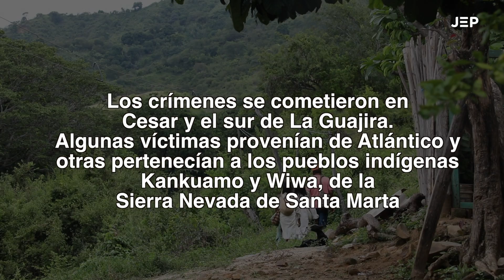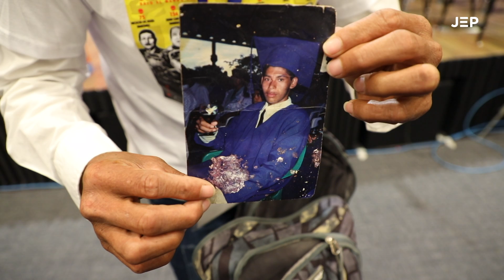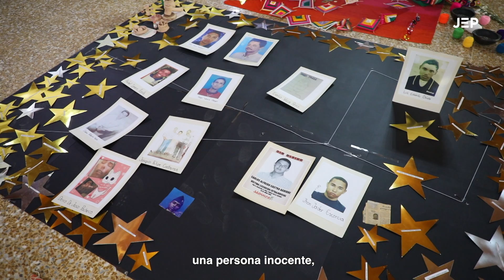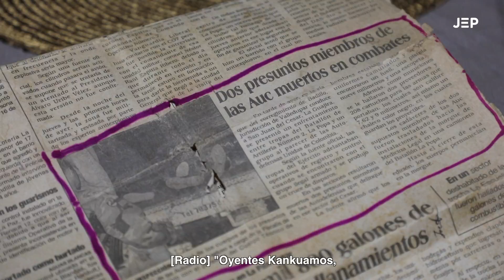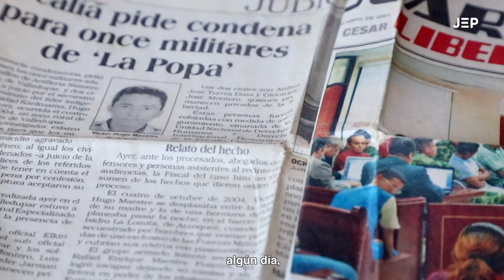Con los pies en la sierra ¡Camino hacia la verdad!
Este viernes 10 de febrero, a las 12 m., la JEP estrenará 'Con los pies en la sierra. Camino hacia la verdad', el tercer episodio de la serie documental de la Jurisdicción que reúne los momentos más importantes de las audiencias de reconocimiento realizadas durante 2022 en los casos de secuestros y de 'falsos positivos'.

La tragedia de los ‘falsos positivos’ no deja de estremecer a los colombianos. Uno de los capítulos más crudos se vivió en la Costa Caribe a manos de integrantes del Batallón de Infantería La Popa del Ejército. Allí, habitantes de la región, campesinos, indígenas, pequeños comerciantes y transportadores fueron asesinados y presentados como bajas en combate en medio del conflicto. La Audiencia de Reconocimiento de Verdad, realizada en Valledupar el 18 y 19 de julio de 2022, por parte de la JEP le permitió a Colombia conocer realmente cómo se dieron esas muertes y que estas personas no eran ni guerrilleros, ni delincuentes comunes ni paramilitares como fueron presentados en un principio.